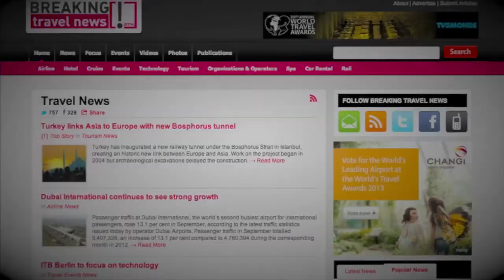Sea Trade Royal Caribbean Cruises